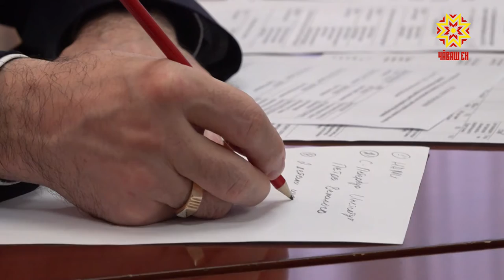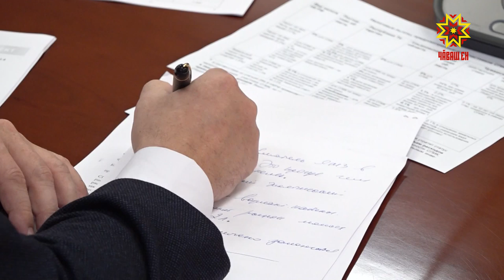В Чебоксарах прошло он-лайн совещание по созданию производства тракторной техники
Трактора малой и средней мощности, которые будут производить в Чувашии, должны заменить импортные аналоги. Реализацию инвестиционного проекта обсудили сегодня в формате видеомоста с руководителями федеральных ведомств.